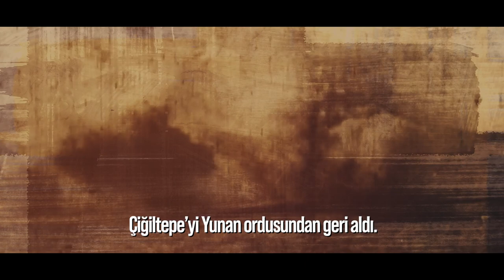Aradan 100 değil, 1000 yıl geçse de bu vatan uğruna toprağa düşmüş askerimize minnetimiz tükenmez.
Aradan 100 değil, 1000 yıl geçse de bu vatan uğruna toprağa düşmüş askerimize minnetimiz tükenmez. 30 Ağustos Zaferimizin 100’üncü yılı kutlu olsun.